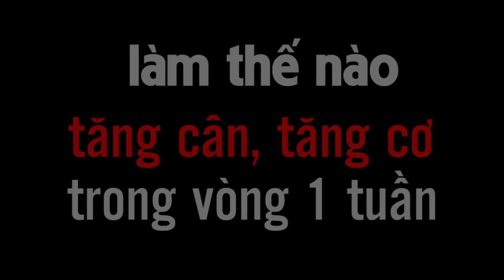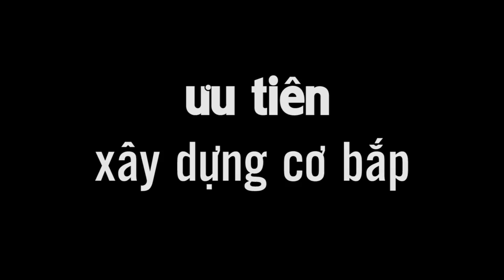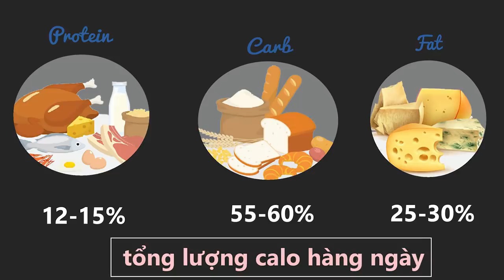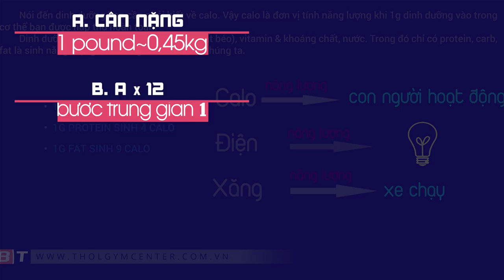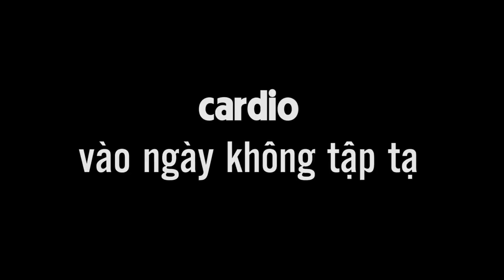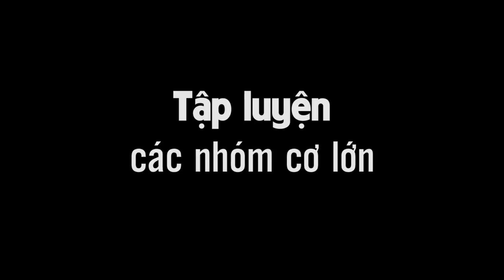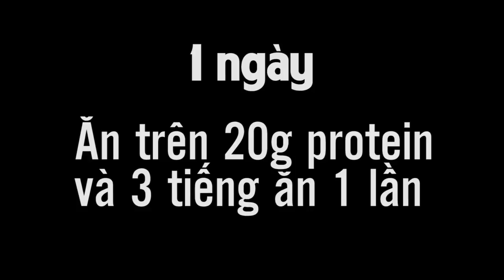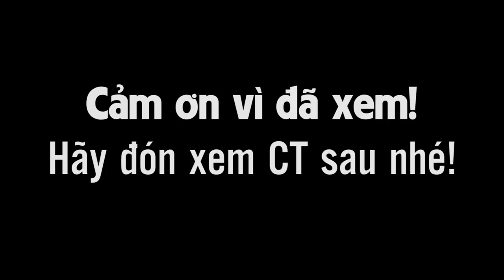Làm thế nào tăng cân, tăng cơ trong vòng 1 tuần?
Tri thức gymer 34: Những điều bạn cần làm ngay nếu muốn tăng cân và tăng cơ bắp nhanh, bao gồm việc ăn đầy đủ protein, các nguồn protein dinh dưỡng, phương pháp tập luyện và điều kiện phục hồi nghỉ ngơi đúng cách. Hãy cùng THOL phân tích kỹ những yếu tố giúp bạn tăng cân và tăng cơ nhanh nhé.

Địa chỉ:
♦ BBT Hiệp Phú: 10 Trương Văn Thành, phường Hiệp Phú, quận 9, HCM
♦ BBT Hiệp Thành: 535 Lê Văn Khương, Hiệp Thành, Quận 12, HCM
♦ BBT Quận 7: 102 Lý Phục Man, Phường Bình Thuận, Quận 7, TP HCM